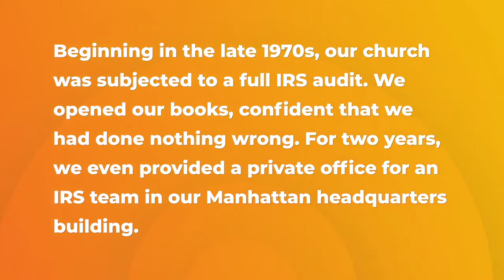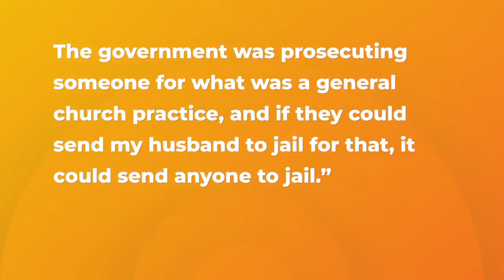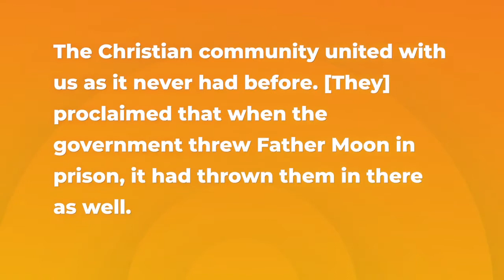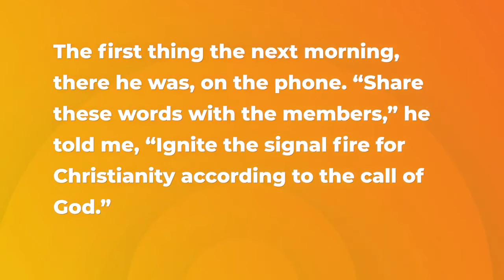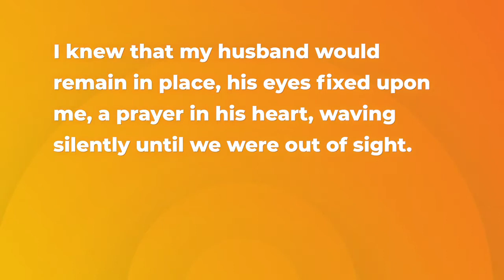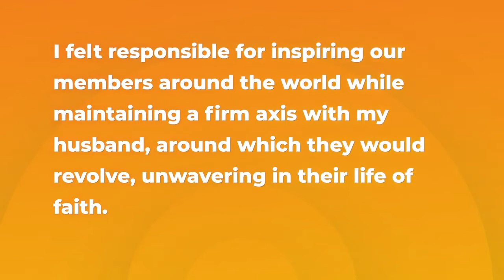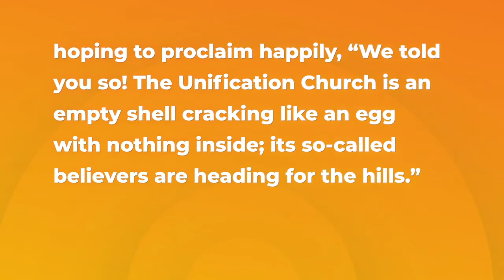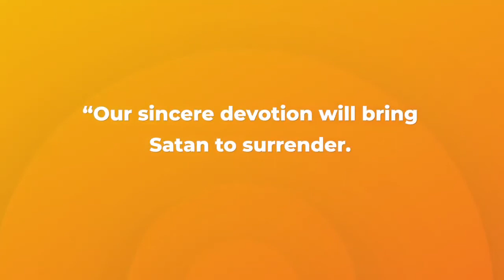Mother Declared the Welcoming of a New Age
True Mother has her first experience leading the worldwide movement after Father is wrongfully imprisoned in Danbury.